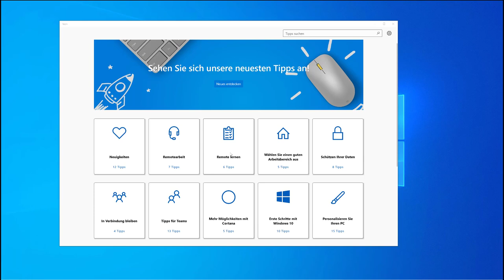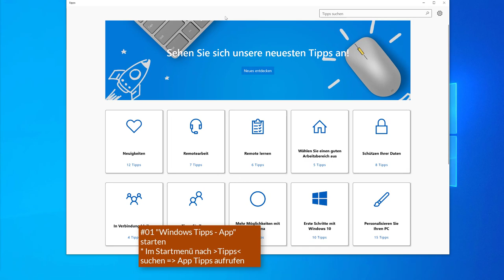01 "Windows Tipps - App" starten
Ich zeige hier, dass man im Startmenü nach der Apps Tipps suchen kann und wofür diese nützlich sein kann. Dieses Video ist Teil meiner Playlist Windows 10 Grundkompetenzen / Grundlagen, die sich an Einsteiger*innen in das Betriebssystem richtet.